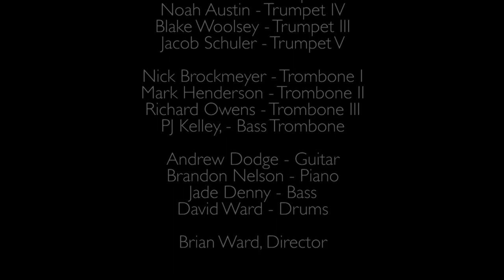2015 WSU Jazz Festival Gala Concert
WSU Jazz Band 1 with guests:

Horace Alexander Young
Greg Yasinitsky
Dave Jarvis
Dave Hagelganz
Dave Snider
Brad Ard

Jazz Band I

Machado Mijiga, Alto Sax I
Eric Molina, Alto Sax II
Runkun Li, Tenor Sax I
Cody Gyllenberg, Tenor Sax II
Megan Kearny, Baritone Sax

Brian Ploeger, Trumpet I
Chris Knox, Trumpet II
Noah Austin, Trumpet IV
Blake Woolsey, Trumpet III
Jacob Schuler, Trumpet V

Nick Brockmeyer, Trombone I
Mark Henderson, Trombone II
Richard Owens, Trombone III
PJ Kelley, Bass Trombone

Andrew Dodge, Guitar
Brandon Nelson, Piano
Jade Denny, Bass
David Ward, Drums

Brian Ward, Director